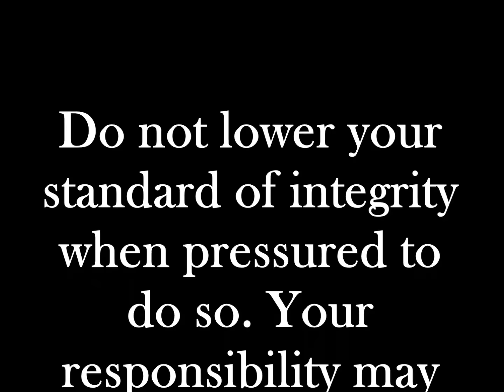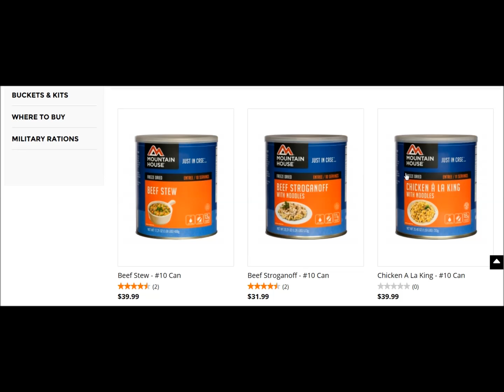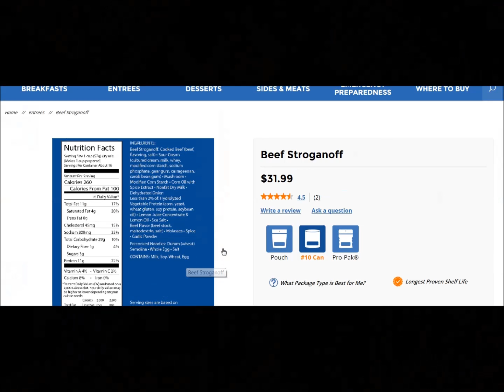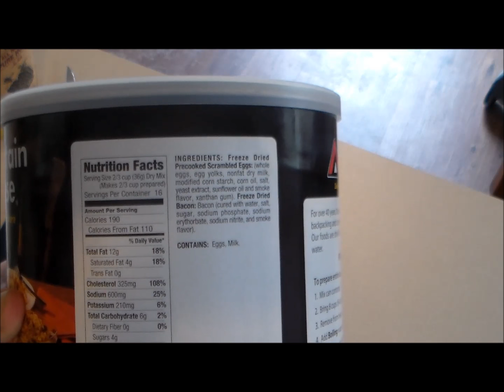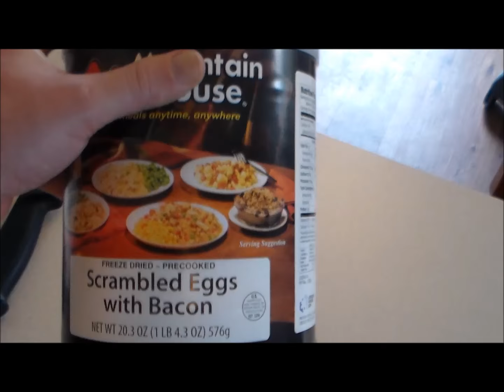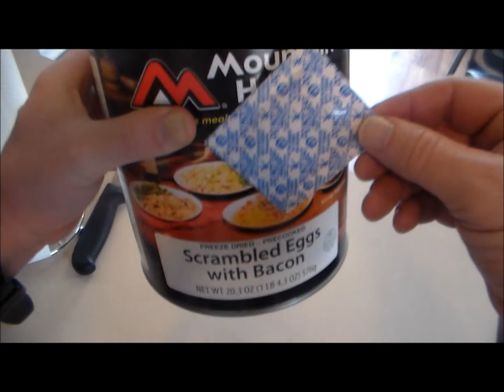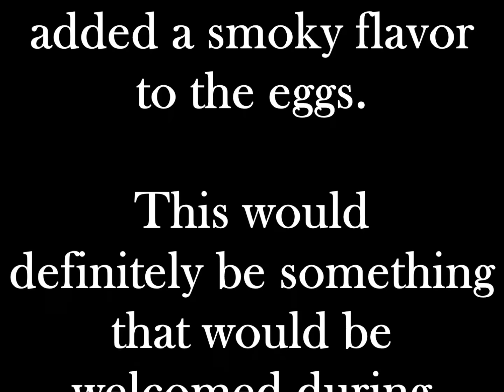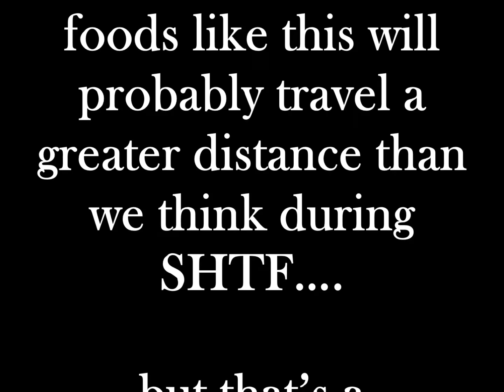SHTF Food Taste Test Mountain House Scrambled Eggs with Bacon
In this video we open a can of the Mountain House Scrambled Eggs with Bacon and test it's ease of cooking and its taste.

My videos deal mainly with prepping, self-reliance, self-defense, and current events.

The Realities of Killing a Man in Self Defense – Dealing with the Police after a Self Defense Shooting